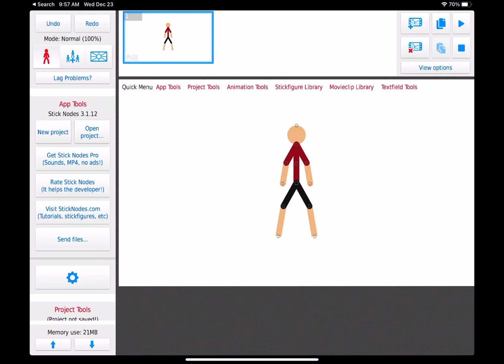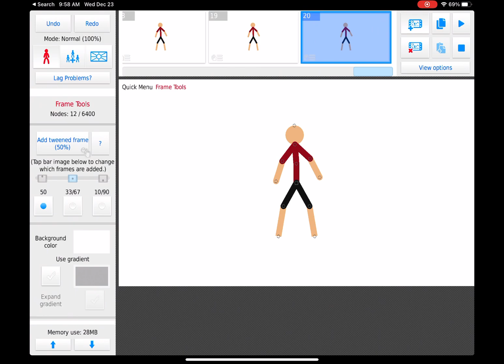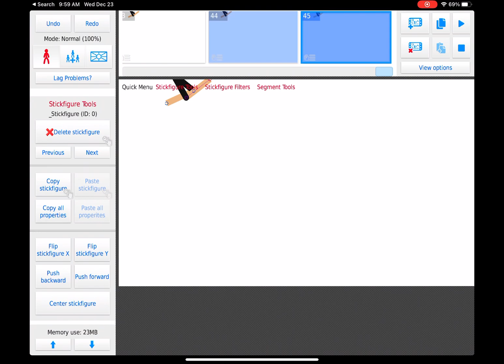Look at this other duuuude